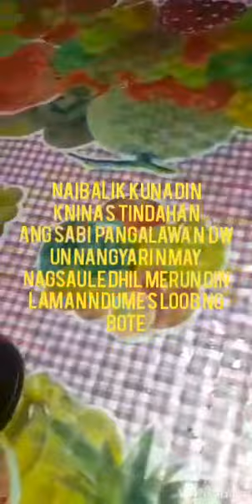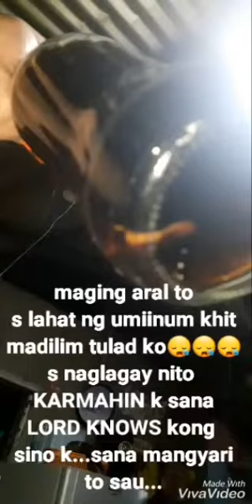BABALA s mga Umiinum ng Softdrinks(Magingat)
Magingat po lahat ng umiinum ng Softdrinks...